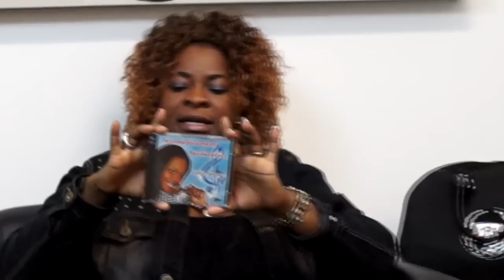CLEMENCE SHOW - Sandra Pongo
CLEMNCE SHOW - Sandra Pongo